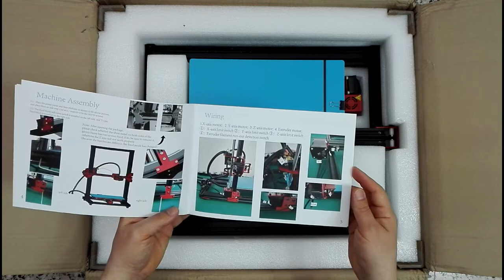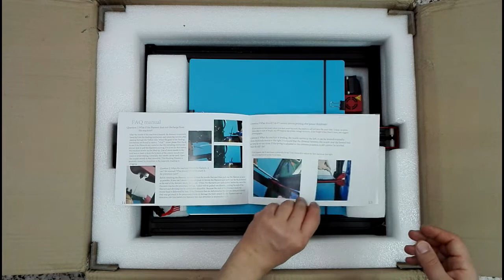Novità Stampa 3D: iniziamo dall'unboxing dell'ALFAWISE U20 ...e poi si vedrà.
Iniziamo insieme una nuova e misteriosa avventura che se da un lato può apparire semplice nasconde dietro di se l'apprendimento di capacità grafiche ono indifferenti. Seguitemi e ci divertiremo insieme.